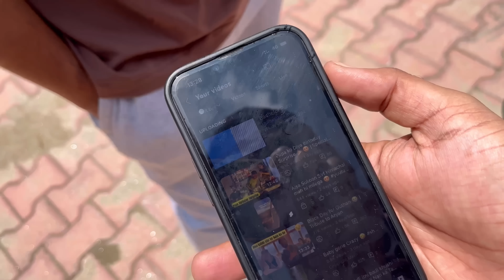First time visiting Jyotika Di & Rajat Jiju new house 😍 | Amazing Family Fun Together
Equipments:
i-phone 12 pro max
i-phone 11
Tripod
Selfie stick
Boya mic